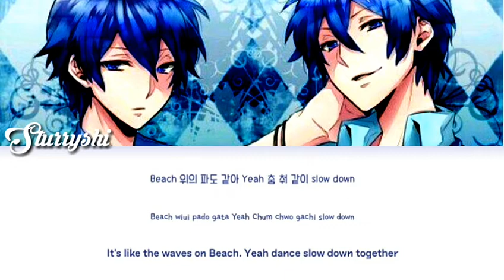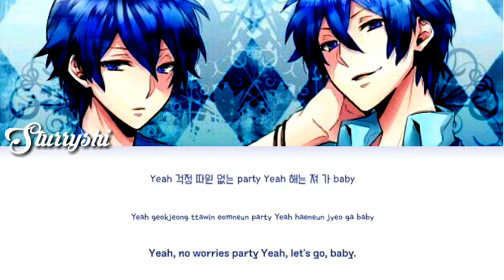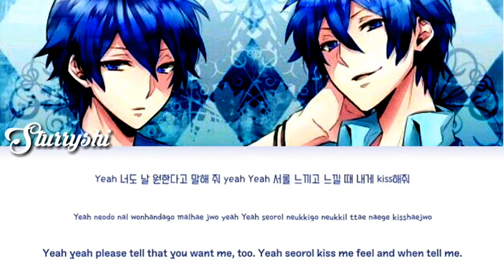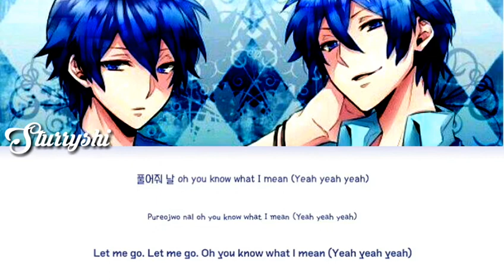[MALE VERSION] HYOLYN - SAY MY NAME LYRICS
🌻Audio edits by sturryshi
🌻Lyrics videos by sturryshi

Don't Copyright infrengement intendent
-Tags-

Hyolyn Say My Name ver. Live